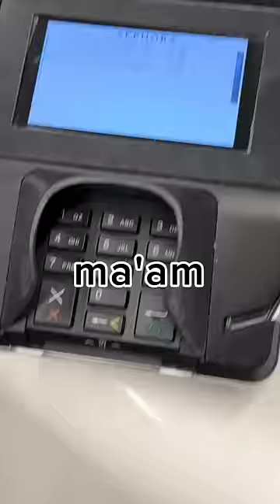How much can you get at Sephora for 100$ vs 10$?!